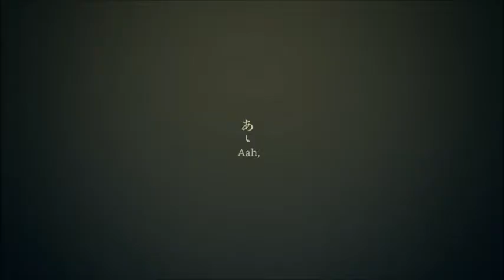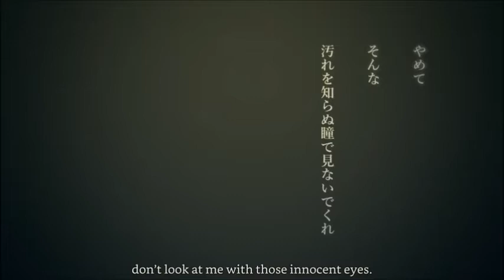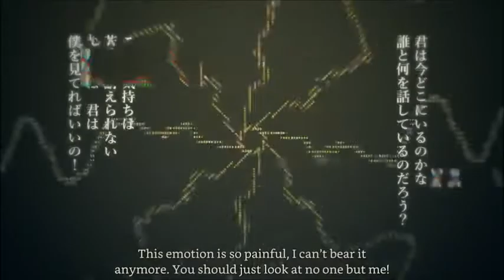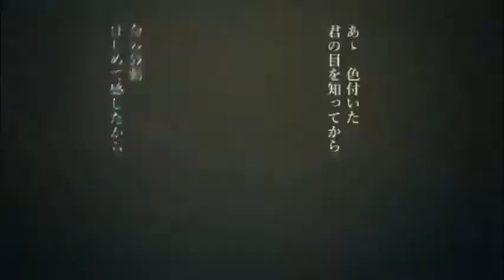【Kagamine Rinto】One Eye's Monologue/ヒトツメの独白 Fanloid Cover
Original Vocal:V Flower
Vocals Used
Kagamine Rinto V4X Power
Feat:
Kagamine Rin V4X Power/Sweet

well rinto is being used again so i hope that he sounds good here and also with this song the saga is completed and this was a Raposita Kawai cover request

bueno rinto fue usado denuevo asique espero que el suene bien aqui y también con esta canción la saga esta completa y este es un pedido de Raposita Kawai

(Request List Closed)(Lista De Pedidos Cerrada)

Requests List:

7 (Nyalet) (spitandcoffee)
Ah, It's a Wonderful Cat Life (Profesor Pokemon)
Matryoshka (Fuan Kun)
Cendrillon (Everyone's Favorote Olive [Olives])
Ready Steady (Selemi)
Ready Steady (CakeLake Gandy)
Amazing Dolce (Whollycow Music)
Connecting (Jenny Katherin)
Daughter Of Evil (Ume Daikon)
ReAct (Dasha 999)

(No Longer Accepting Requests,list closed) (Ya no Acepto pedidos,lista cerrada)

Hitoninaru (spitandcoffee)
Cowboy Casanova (ThePhoenixStorm Productions)
Teen Idle (Shevontea)
Association Actress (Everyone's Favorote Olive [Olives])

Next Chorus

Planed Uploads:
City Of Water (Vocaloid)
Rolling Girl (Synth V)
Pierrot (KEI) (Vocaloid)
Online Game Addicts Sprechchor (Utau)
Celestial Fox (Vocaloid)
World Domination How To (Vocaloid)
Hikaru Nara (Utau/Synth V/Vocaloid